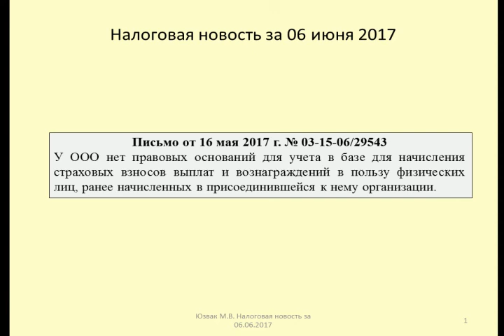06062017 Налоговая новость о страховых взносах при реорганизации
Юзвак Максим рассматривает вопрос учета базы по страховым взносам при реорганизации
Maxim considers the question of accounting bases for insurance contributions during the reorganization